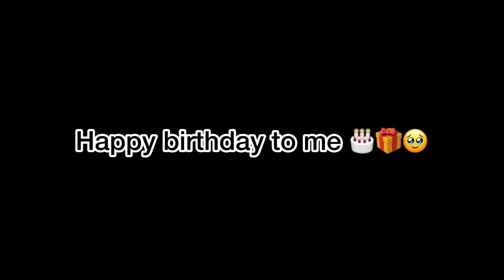Amar birthday te ki ki gift pelam 🎁🎂//kemon katlo amar birthday❓😍// suktara vlog //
Amar birthday te ki ki gift pelam 🎁🎂//kemon katlo amar birthday❓😍 darun moja kore katalam aj ker dinta ❤️🎂// suktara vlog //